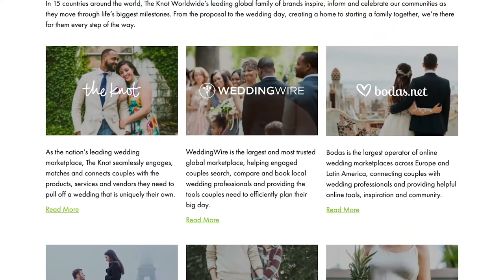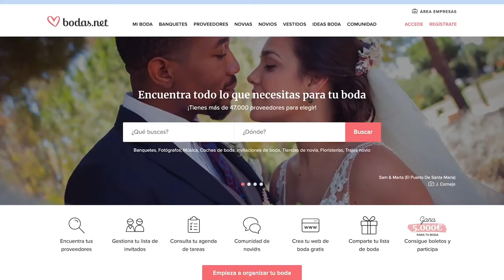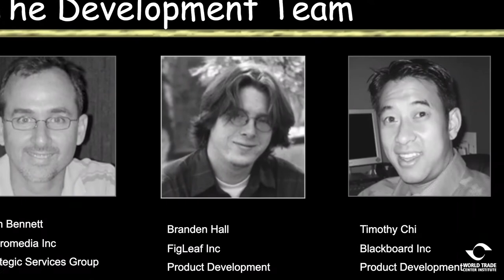2020 Maryland International Business Leadership Awards - The Knot WorldWide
WTCI's award winner profile of Timothy Chi,
Co-Founder & CEO, The Knot WorldWide.